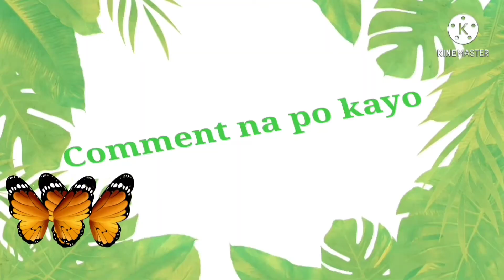🦋💕 13 PATULONG PO please subscribe April 7, 2021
Tulong lang ng tulong basta makapagpaligaya sa sarili mo.

Patulong naman po dumami ang subscribers at pati ang oras ng panonood para dumami po ang aming matulungan at mapasaya.

Kahit pandemic magbigay pa rin tayo ng saya sa ating Buhay at sa Buhay ng kapwa natin.

Go for the BEST GOAL kaming mag asawa.

2nd video
Tayo'y magtanim Part 1
Paro-Paro anong name mo? Part 2

3rd video
Shout Out Kulitan time

5th video
Paghagis at Pagsalo ng Bola

7th video
LUGAW ay BUHAY Essential Food

11th video
Harvest tayo sa Punong Chinese Santol o Berba Part 2 April 5, 2021 sunflower upcoming video

12th video
Kamatis Part 2 Pagsubaybay sa Pagbulaklak pa ng madami April 6, 2021

13th video
Sunflower Plants April 7, 2021